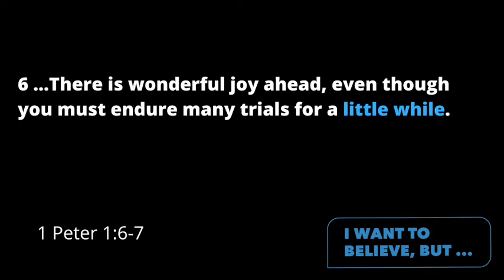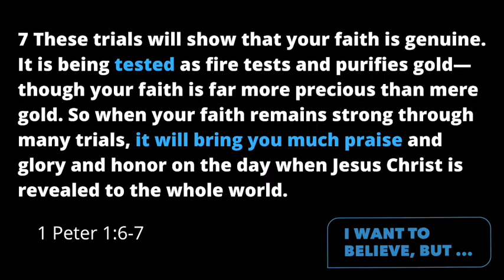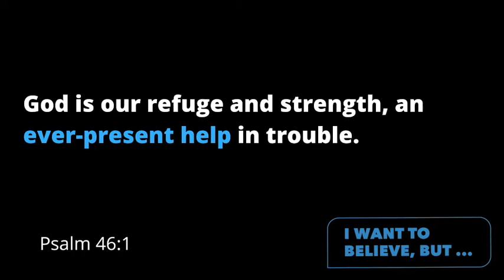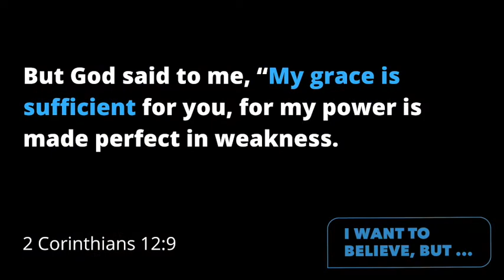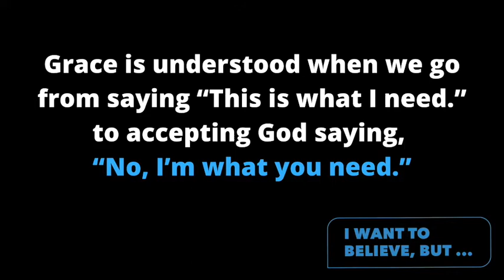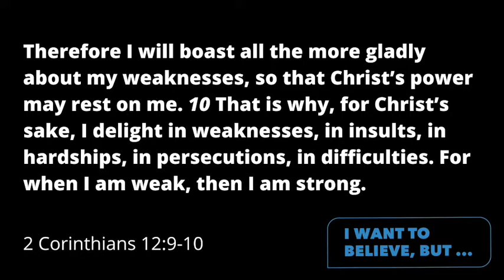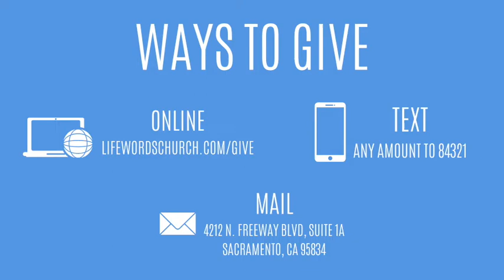I Want to Believe, But...(Part 4)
Sometimes when we look at all the pain and hurt in the world, it seems like God couldn’t have our best interests in mind. Let’s talk about it as we wrap up our message series, I Want to Believe, But.